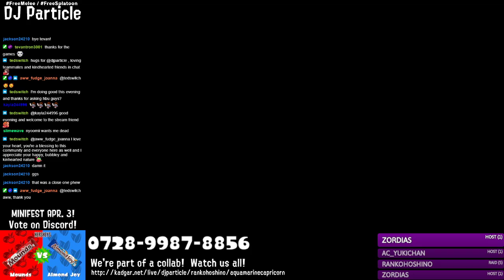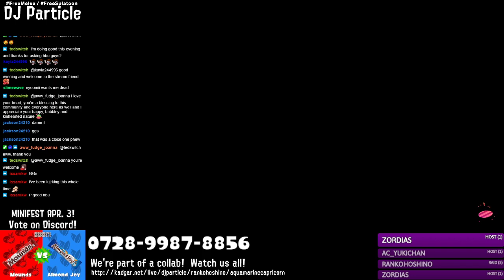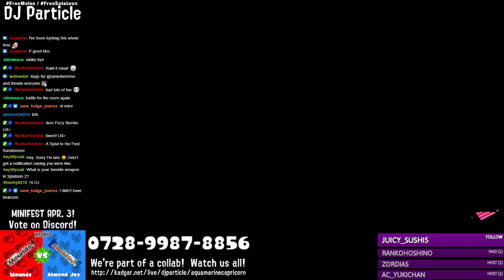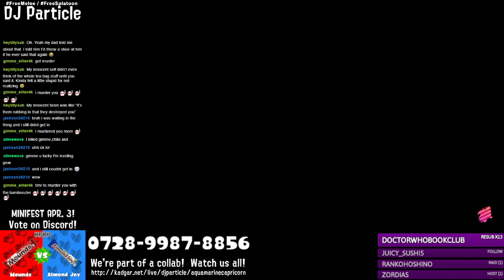ParticlePlay #991 - Splatoon 2 #548: ...SOMETIMES YOU DON'T! (collab w/RankoHoshino, AquamarineCapri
I think I'm about to choose my team!  AquamarineCaprocorn, Icy, and RankoHoshino join us!